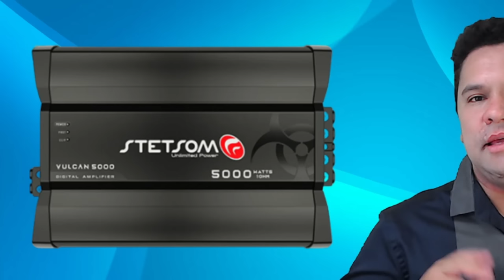QUAIS OS 6 MELHORES MÓDULOS AMPLIFICADORES DE SOM AUTOMOTIVO( características especiais )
🔴O seu canal de Som Automotivo de Inhuma - PI /nordeste.
Vamos aos 100 mil inscritos pessoal.